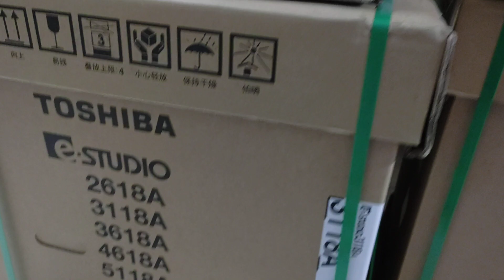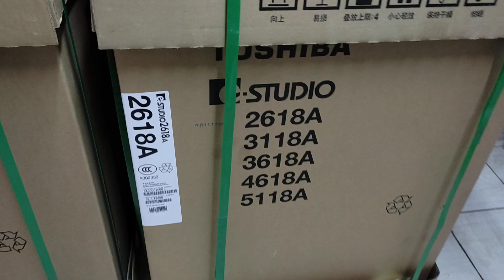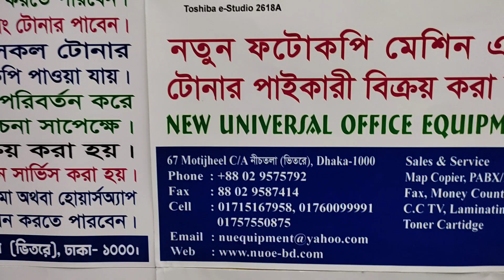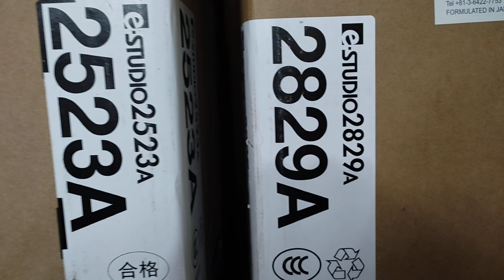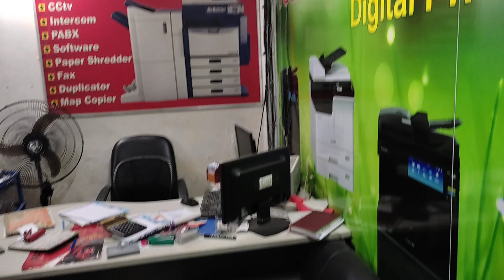Toshiba photocopier showroom in Dhaka। New universal office equipment wholesale office 01757550875